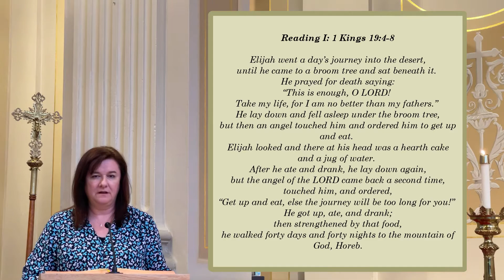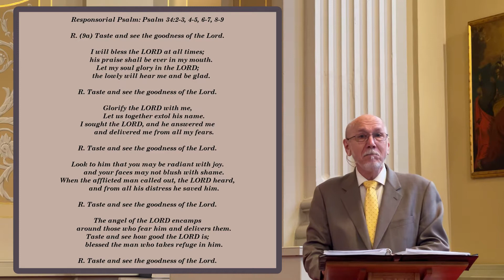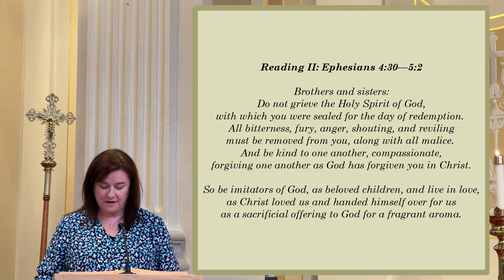Nineteenth Sunday in Ordinary Time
Fr. Joseph Chamblain, OSM - Presider
John Eskola - Cantor